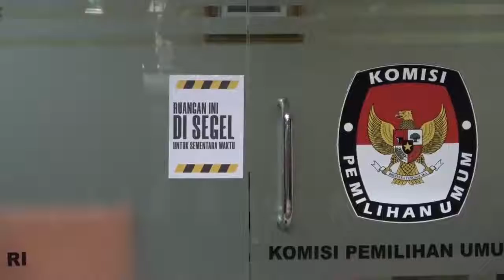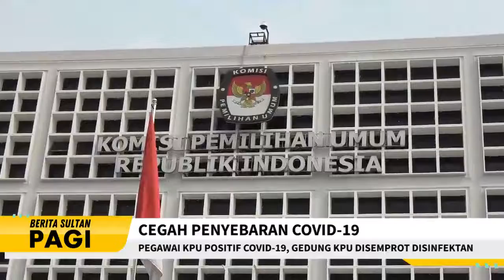Pegawai KPU Positif Covid-19, Gedung KPU Disemprot Disinfektan - Berita Sultan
Paska satu pegawai yang merupakan tenaga ahli terkonfirmasi positif covid-19, Gedung Komisi Pemilihan Umum Republik Indonesi, langsung dilockdown sementara.

Selama ditutup hingg tiga hari ke depan, seluruh area gedung pun di semprot cairan disinfektan